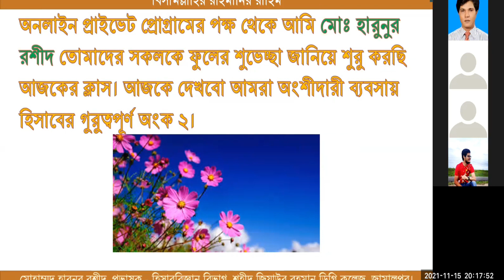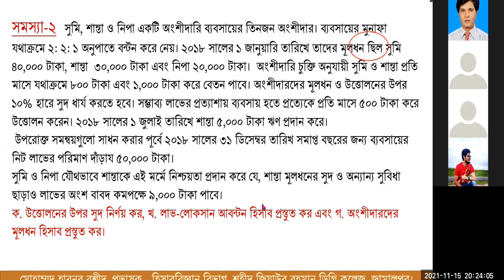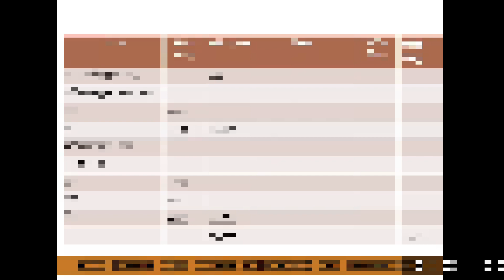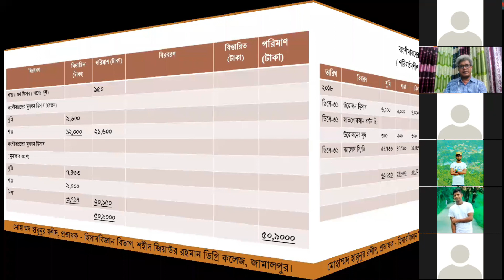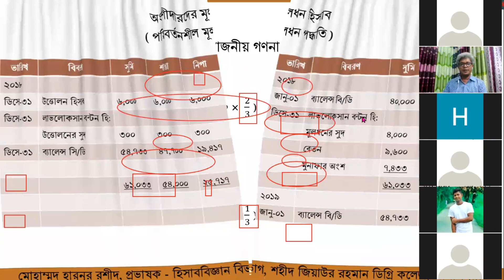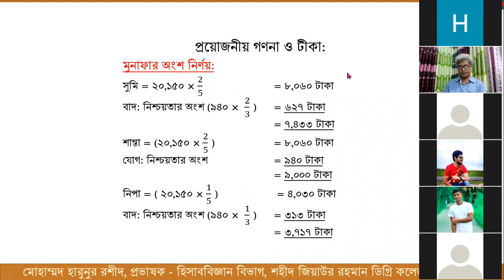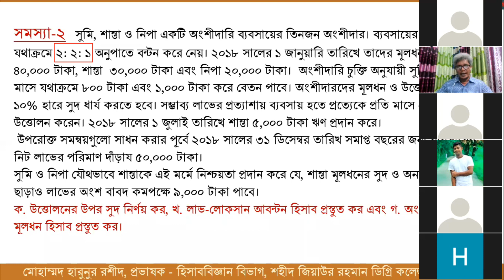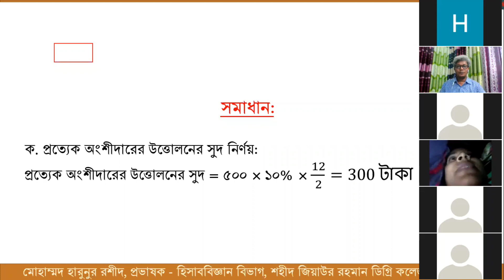HSC BM Online Private Class 2021 Accounting 2 Answer ।। অংশীদারী ব্যবসায়ের হিসাবের ক্লাস-২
In this video, you will learn about HSC BM online private 2021 Accounting 2 Answer and get a 100% pure solution.

 @AMAR DESH OFFICIALS   @Bd Study Apps   @Amader Biddaloy   @Accounting Aid   @Vid Explan   @Rohan Nag   @New Commerce Coaching Center   @Dainik Shiksha   @Shadhin Tech   @Sohag360   @Kashem Studio Center   @Pinkfong Baby Shark - Kids' Songs & Stories   @Hossain Tech   @Excel For Freelancers  @VidExplan